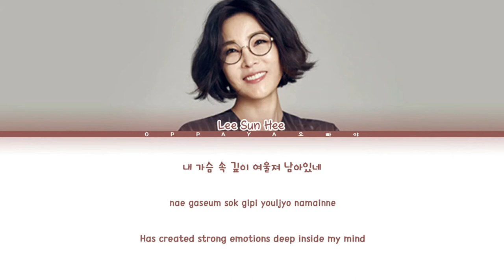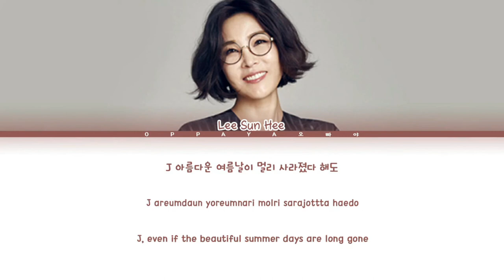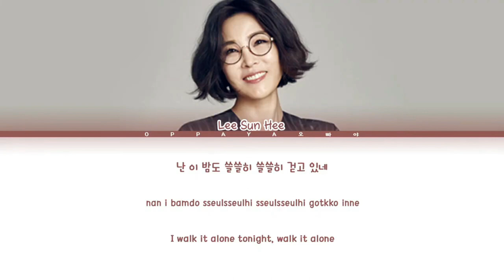Lee Sun Hee (이선희) - To J (J에게) [Color Coded Lyrics Han/Rom/Eng]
By - KSECTOR

Song: To J (J에게)
Artist: Lee Sun Hee (이선희)
Album: Lee Sun Hee (Vol.1)
Year: 1986